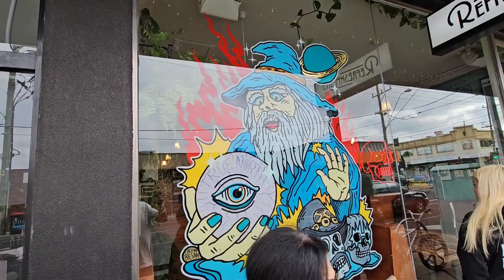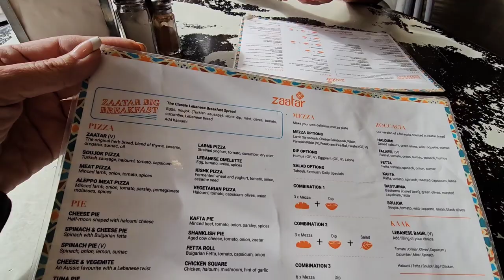Sohbetli Kahvaltı‼️ Ailemiz hakkında eşim konuştu‼️